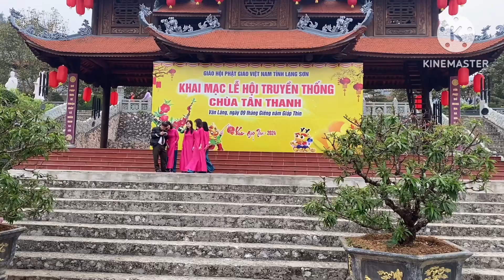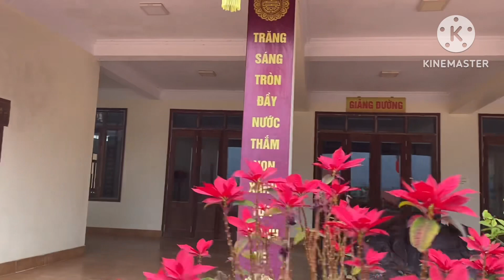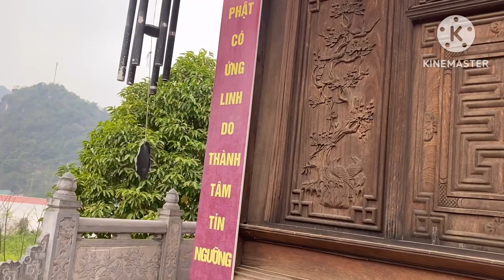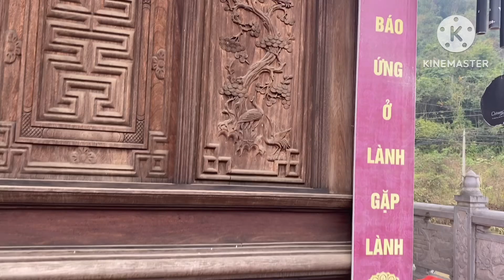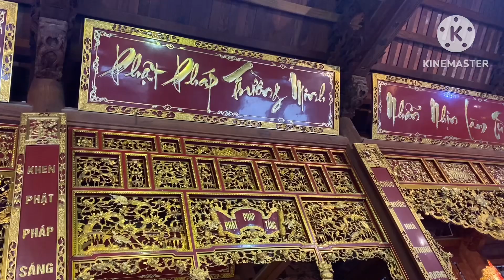Chùa Tân Thanh Lạng Sơn Đẹp , Nguy Nga ,Thanh Tịnh .